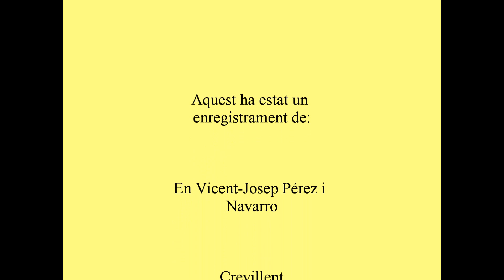Sent Genís 2 complet